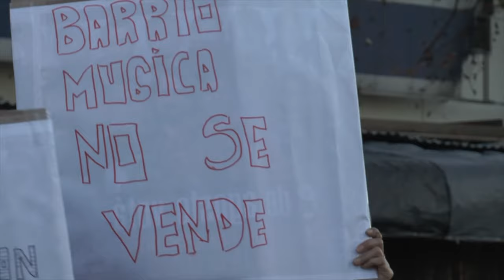¡La Villa 31 no se vende! - Masiva marcha a Puerto Madero